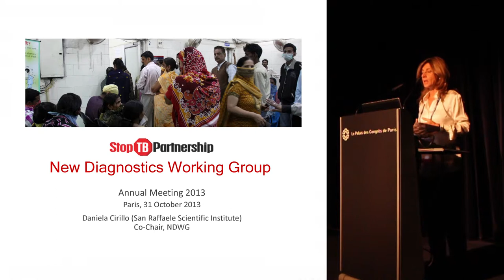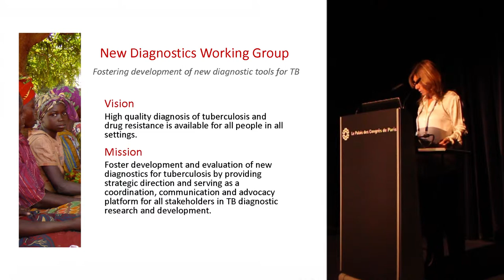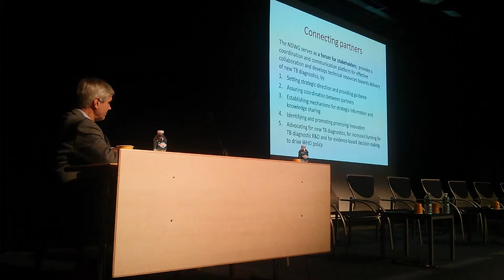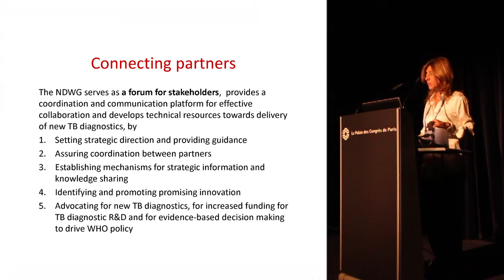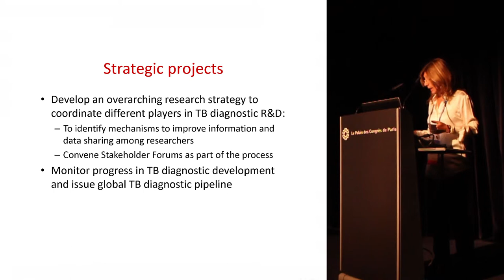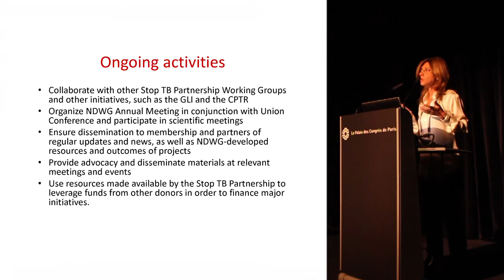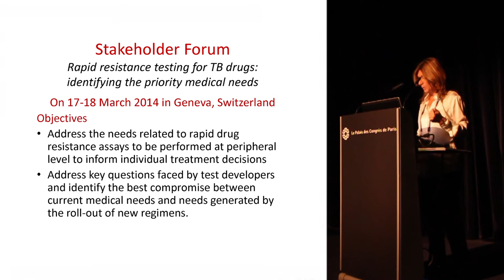Introducing the New Diagnostics Working Group - Daniela Cirillo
Daniela Cirillo, NDWG Co-Chair of the San Raffaele Scientific Institute, introduces the NDWG Annual Meeting 2013.

You can find out more about the work of the New Diagnostics Working Group